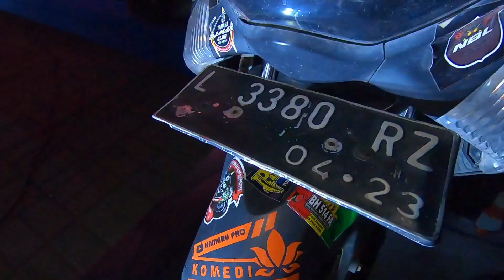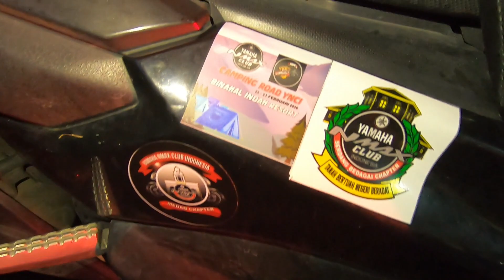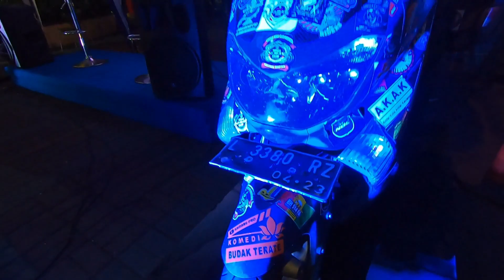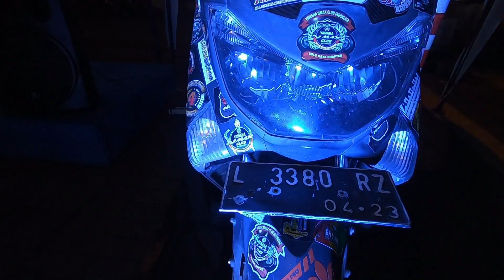Motor Siapakah Ini? Yang Rajin Turing Pasti Tahu. Yamaha Nmax 2019 Matte Black Plat L, Yuk Tebak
Yuk Tebak Ini Motor Nmax Kepunyaan Siapa :)